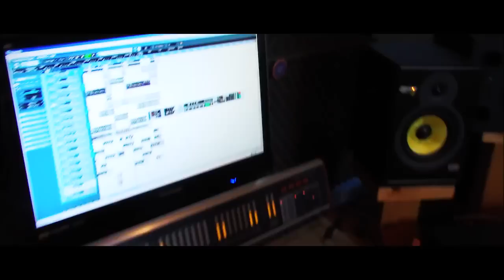ROMEO -Of Course ATTO 8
"Se guardo il tuo cielo,opera delle tue dita,la luna e le stelle che tu hai fissate,quante e grande il tuo nome su tutta terra ".